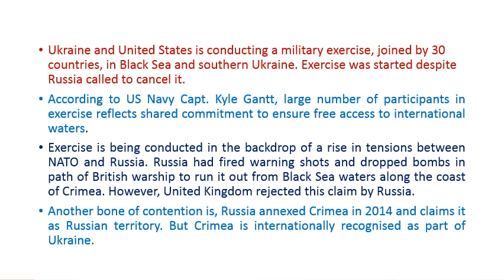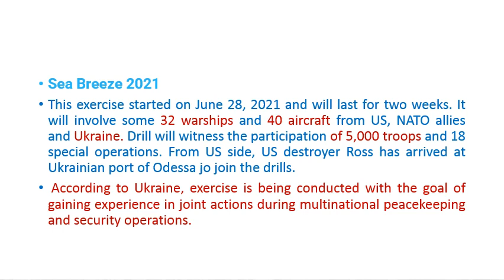Ukraine, NATO launch joint Black Sea drills यूक्रेन, नाटो ने संयुक्त काला सागर अभ्यास शुरू किया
WORLD AFFAIRS UPSC MAP OF BLACK SEA
Tribune India
Ukraine, NATO launch joint Black Sea drills
Ukraine and NATO on Monday launched Black Sea drills that will involve dozens of warships, an exercise that follows last week's incident with ...
7 hours ago

North Wales Pioneer
Ukraine and Nato launch warship drills in Black Sea
Ukraine and Nato launched Black Sea drills that will involve dozens of warships, an exercise that follows last week's incident with a British ...
21 hours ago
NATO
Brussels Summit Communiqué issued by the Heads of State ...
For this purpose we will launch a civil-military Defence Innovation ... Substantially strengthen NATO's ability to provide training and capacity building ... military build-up and stop restricting navigation in parts of the Black Sea.
5 days ago

Al Jazeera
Ukraine may seek nuclear weapons if left out of NATO: Diplomat
Moscow has also mobilised troops in the annexed Black Sea region of ... It has sought to launch accession talks for years but has consistently been ... of Ukraine's NATO membership bid while attending talks with French ... of the Ukrainian Territorial Defence Forces attend military exercises on outskirts ...
16-Apr-2021

CBS 17
Scammers will try to take your money – even on Mother’s Day
Ukraine, NATO launch joint Black Sea drills. by YURAS KARMANAU, Associated Press / Jun 28, 2021. KYIV, Ukraine (AP) — Ukraine and ...
03-May-2021
Reuters
Ukraine, U.S. to start Black Sea military drills despite Russian ...
KYIV, June 28 (Reuters) - Ukraine and the United States will start a military exercise involving more than 30 countries in the Black Sea and ...
12 hours ago

Al Jazeera
Ukraine, US launch Black Sea drills despite Russian protest
Major exercise involving thousands of troops, dozens of ships comes days after Russian incident with a British destroyer off Crimea. Sea Breeze ...
21 hours ago

CGTN
Russia 'monitoring' NATO military exercise in Black Sea, near ...
Russia's Defense Ministry said it is "monitoring" NATO naval exercises in the Black Sea, near where a British vessel's presence sparked ...
16 hours ago

Jagran Josh
List of important military exercises of Indian Armed Forces
S.No. Participating Countries, Exercise(s). 1. Australia, AUSTRA HIND, AUSINDEX, PITCH BLACK. 2. Bangladesh, SAMPRITI ...
3 days ago

Senior advisor to Pakistan PM Imran Khan, secretly visited Israel, met with Mossad chief
The Israeli Navy is participating in a military exercise that is completely ... The Black Sea coast is home to Russia, Ukraine, Romania, Bulgaria, ...
1 day ago

TASS
Crimea’s air defense system tested in drills involving aviation
"Crews of the Black Sea Fleet planes and helicopters and an air force formation of the Southern Military District carried out training with divisions of S-400 missile ...
3 hours ago

Military.com
Philippine Air Force Black Hawk Helicopter Crashes, Killing 6
MANILA, Philippines — A recently delivered Philippine assault helicopter crashed during a night training exercise north of Manila, killing all six ...
3 days ago

India Today
Russia fires warning shots at British destroyer in Black Sea, UK denies incident
At the height of tensions over Ukraine this spring after Russia built up troops on its border and in Crimea, Moscow stepped up military exercises ...
5 days ago

UPI.com
Ukraine, U.S. Navy's 6th Fleet prepare for Black Sea exercises
June 21 (UPI) -- The Sea Breeze 2021 naval exercise, starting next week in the Black Sea, will involve over 5,000 troops, 32 ships and 40 ...
1 week ago

Reuters
Russia will monitor Ukraine-U.S. military drills and react if ...
Moscow said the drills went well beyond what it called Ukraine's own Black Sea zone. "The Ministry of Defence of the Russian Federation will ...
4 weeks ago
CBS 17
Group 4 becomes eligible for vaccines in NC this week as local pharmacies seek more doses
Dad charged after missing Tennessee girl found when bloodhound tracks scent to outbuilding · Ukraine, NATO launch joint Black Sea drills · Man ...
14-Mar-2021

CTV News
Kremlin says it fears full-scale fighting in Ukraine's east
And in the Black Sea, the Russian navy's missile boats practiced ... spokeswoman Maria Zakharova warned Friday that Ukraine's NATO bid ...
09-Apr-2021

Devdiscourse
Blockchain vs IOTA: Looking for a better alternative
... NEWS · RESEARCH · LIVE DISCOURSE · BLOG / OPINION · SUBMIT PRESS RELEASE ... Ukraine, NATO launch joint Black Sea drills ...
29-Apr-2021

Al Jazeera
NATO warns Russia over forces near Ukraine
... warships due to arrive in the Black Sea this week stay well away from ... merely defensive, describing them as preparation for regular drills.
13-Apr-2021

CBS 17
NC man recalls tragic rip current rescue that saved 2 girls, but led to popular teacher’s death
KYIV, Ukraine (AP) — Ukraine and NATO on Monday launched Black Sea drills that will involve dozens of warships, an exercise that follows last ...
04-May-2021